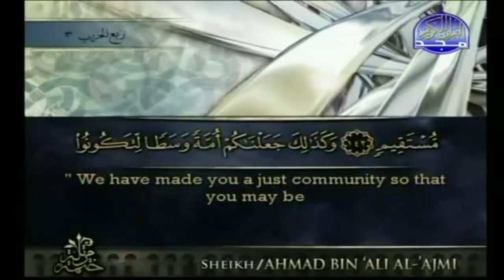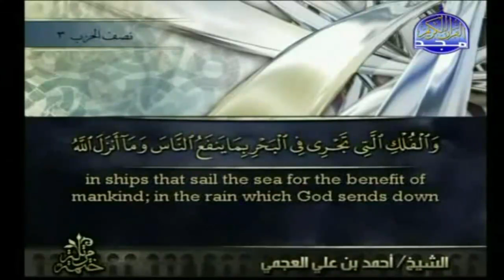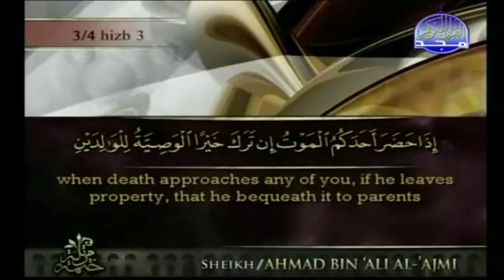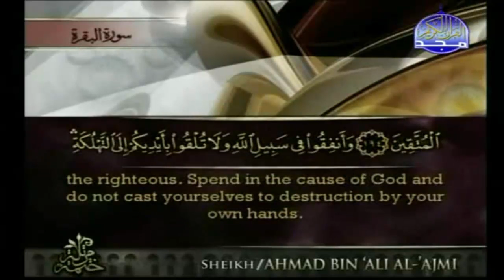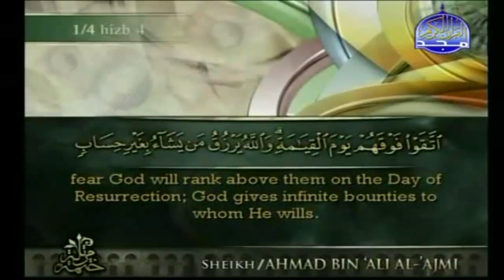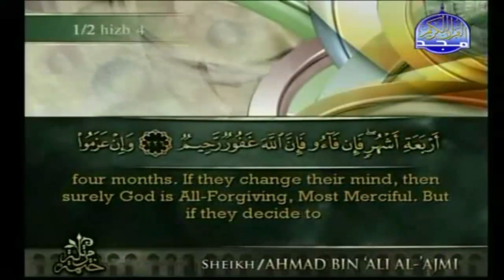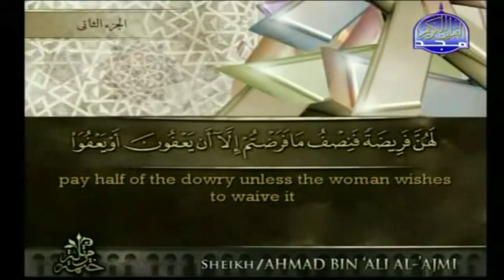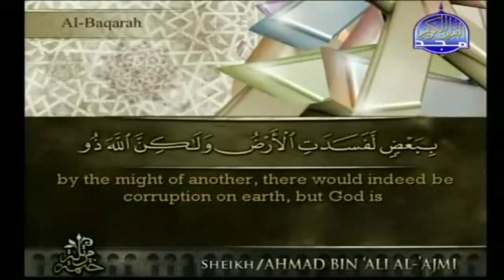Qur'an [English Subtitles] - Juz 2 - Sheikh Ahmed Al-Ajami